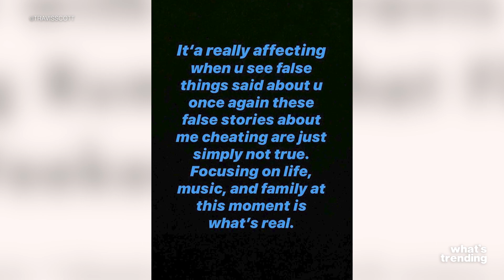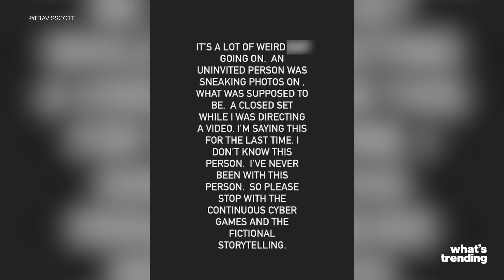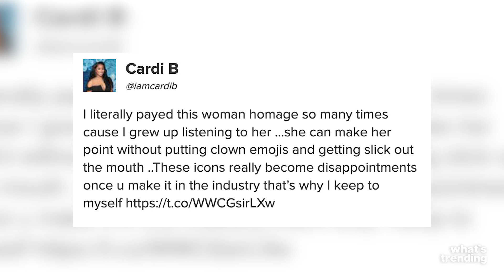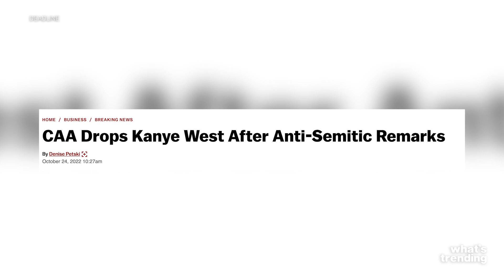Kim Kardashian Speaks Out Against Kanye West | What's Trending Celeb Scoop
Travis Scott denies cheating on Kylie Jenner again, Madonna picks a fight with Cardi B on social media, and people call for a boycott of Adidas after they refuse to terminate business with Kanye West.